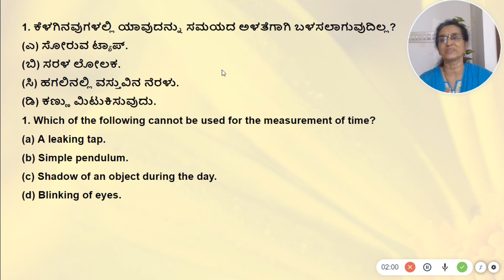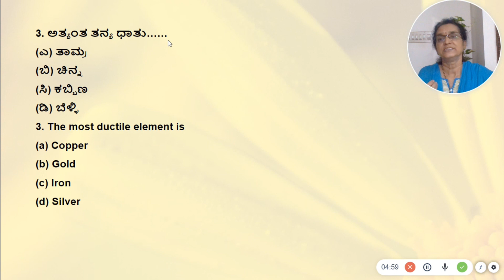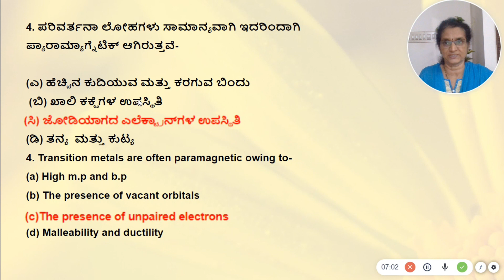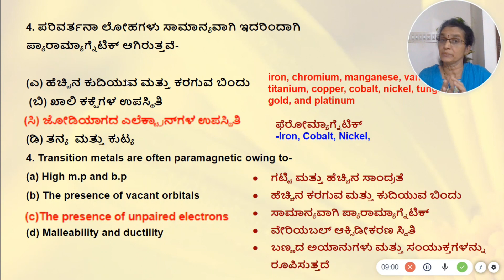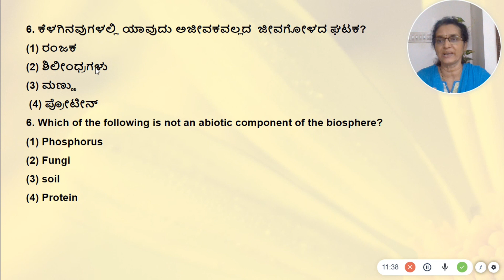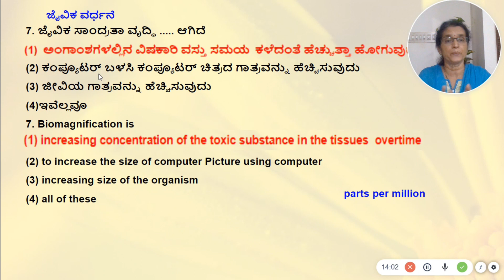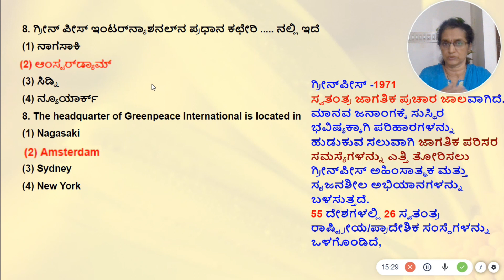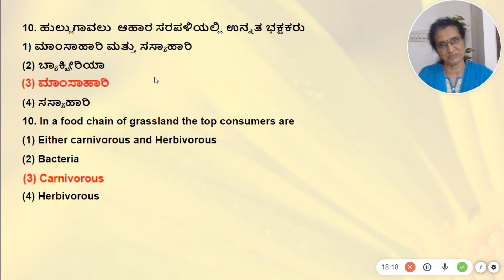ಸಮಯದ ಅಳತೆಗೆ ಇದನ್ನೂ ಬಳಸ್ತಾರಾ !! ಸ್ಪರ್ಧಾತ್ಮಕ ಪರೀಕ್ಷೆಗಳಿಗೆ ವಿಜ್ಞಾನ MCQs - 04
ಸಮಯದ ಅಳತೆಗೆ ಇದನ್ನೂ ಬಳಸ್ತಾರಾ !!
ಸ್ಪರ್ಧಾತ್ಮಕ ಪರೀಕ್ಷೆಗಳಿಗೆ   ವಿಜ್ಞಾನ MCQs - 04
ಈ ವಿಡಿಯೋವನ್ನು ಶ್ರೀಮತಿ . ರಾಜೇಶ್ವರಿ ಇವರು , TET, GPSTR, SDA, PSI, RRB, KAS, IAS, FDA, PDO ಇತ್ಯಾದಿ ಸ್ಪರ್ಧಾತ್ಮಕ ಪರೀಕ್ಷಾ ಅಭ್ಯರ್ಥಿಗಳಿಗಾಗಿ ತಯಾರಿಸಿರುತ್ತಾರೆ .
ಕಣ್ಣು ಮಿಟುಕಿಸುವುದು- ಸಮಯದ ಅಳತೆಗಾಗಿ ಬಳಸಲಾಗುವುದಿಲ್ಲ, ಏಕೆ?
ಇನ್-ಸಿಟು ಸಂರಕ್ಷಣೆ, ಎಕ್ಸ್-ಸಿಟು ಸಂರಕ್ಷಣೆ(Ex-situ)
ಅತ್ಯಂತ ತನ್ಯ ಧಾತು,
ಪರಿವರ್ತನಾ ಲೋಹಗಳ ವಿಶೇಷ ಲಕ್ಷಣಗಳು ,
ಆರಂಭಿಕ ವೇಗ ಲೆಕ್ಕ ,
ಅಜೀವಕವಲ್ಲದ  ಜೀವಗೋಳದ ಘಟಕ,
ಜೈವಿಕ ವರ್ಧನೆ,
ಗ್ರೀನ್ ಪೀಸ್ ಇಂಟರ್ನ್ಯಾಶನಲ್,
ಹೈಡ್ರೋಜನ್ ವಿಶೇಷತೆ ,
ಆಹಾರ ಸರಪಳಿಯಲ್ಲಿ ಉನ್ನತ ಭಕ್ಷಕರು- ಇತ್ಯಾದಿಗಳಿಗೆ ಸಂಬಂಧಪಟ್ಟ ವಿಷಯಗಳ ವಿಶ್ಲೇಷಣೆ ಈ ವಿಡಿಯೋದಲ್ಲಿದೆ.